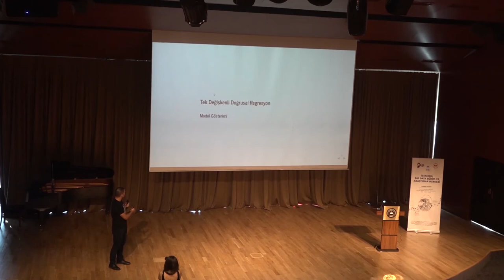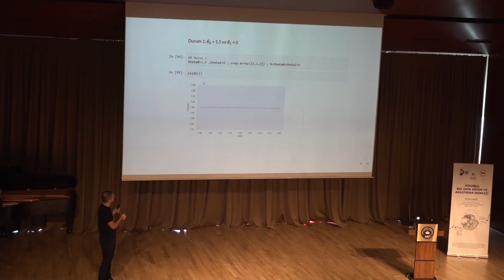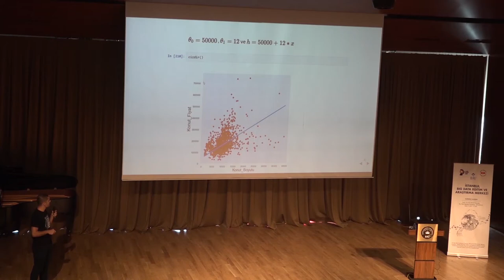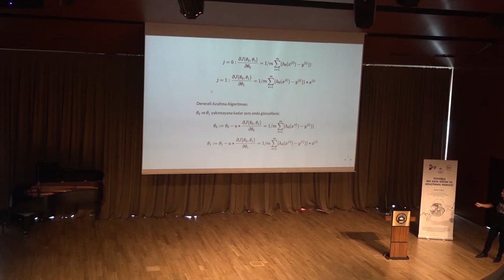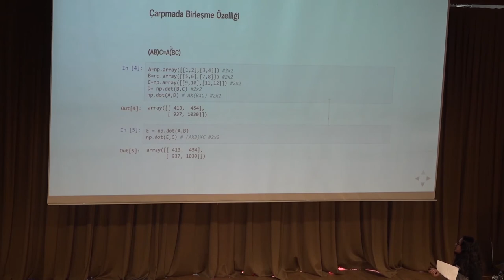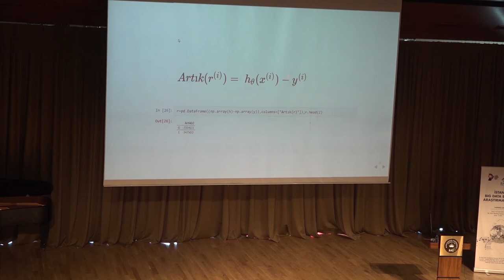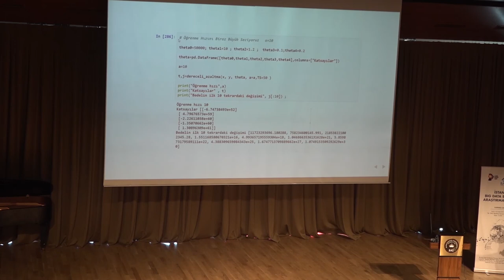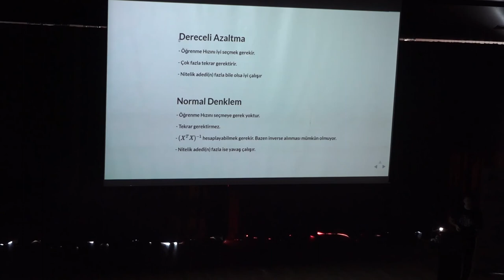2 - Doğrusal Regresyon ve Matrisler Teori ve Python'da Kodlanması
Doğrusal Regresyon ve Matrisler Teori ve Python'da Kodlanması
- Tek Değişkenli Regresyon
- Çok Değişkenli Regresyon
- Matrislerde İşlemler
- Dereceli Azaltma
- Bedel Fonskiyonları
- Tahmin Modelleri

Devrim Nasipoğlu